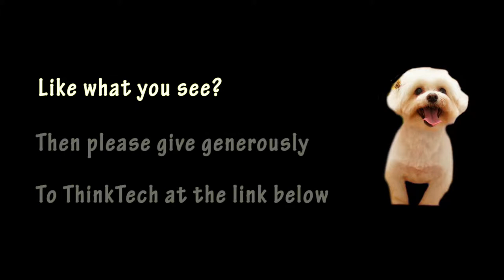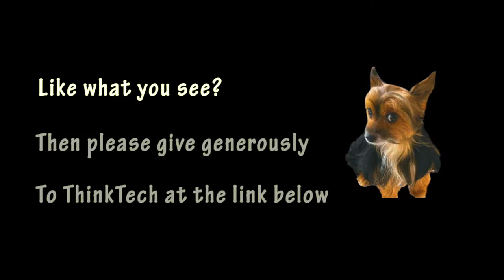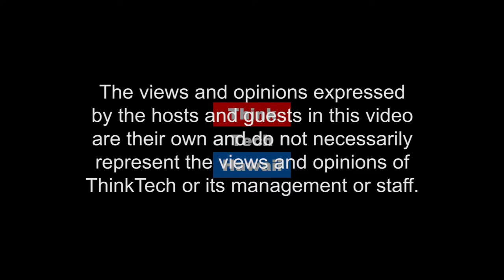Cruz Foam (Likable Science)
A Solution to Plastic Pollution.  What is cruz foam? What are its advantages relative to polystyrene or polyurethane structural foams? How did the idea for Cruz Foam arise? What were the main challenged in developing the product? Where/how did you get the raw material? What it Chitlin? How does the production of Cruz Foam differ from that of polystyrene or polyurethane structural foams?

The host for this episode is Ethan Allen. The guest for this episode is Marco Rolandi.